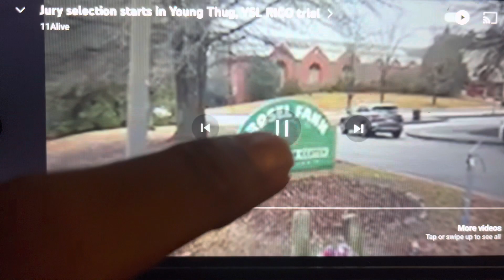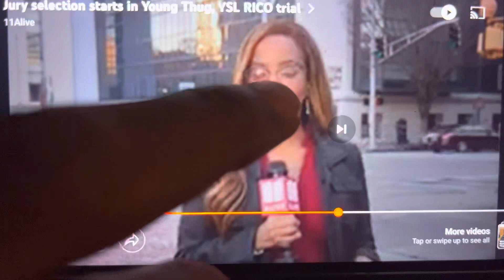Birdman, Future, Killer Mike, Lil Wayne, and Rich Homie Quan called to testify at Young Thugs trial